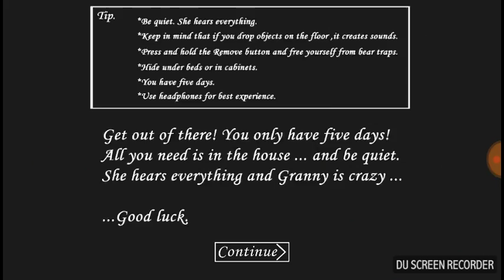Prešao sam grenny